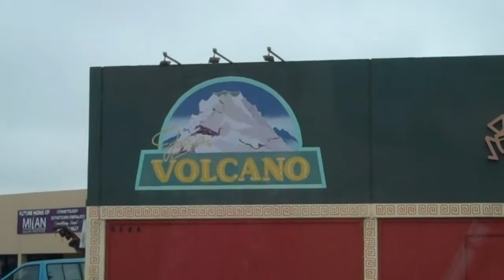Freddy Jackson ? 12/29/09-26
is he real?